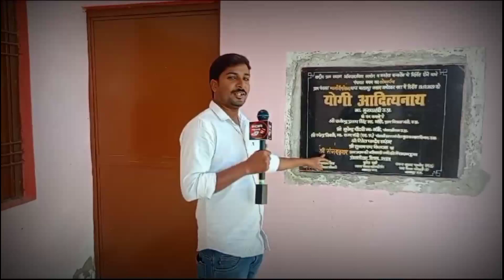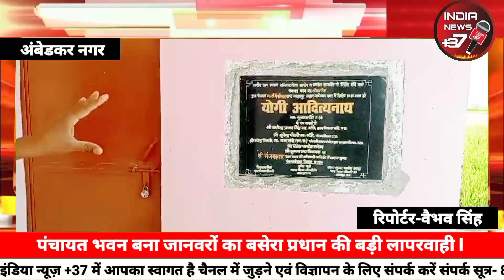अंबेडकर नगर!! पंचायत भवन बना जानवरों का बसेरा प्रधान और सफाई कर्मचारी की बड़ी लापरवाही 👇👇